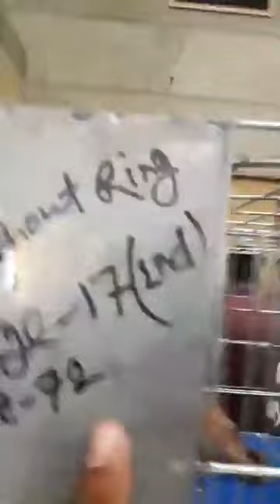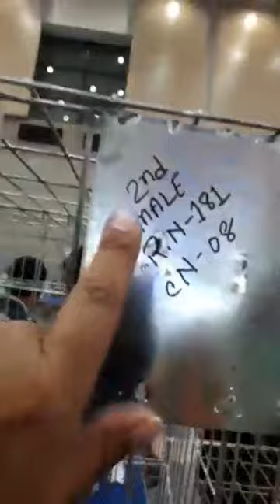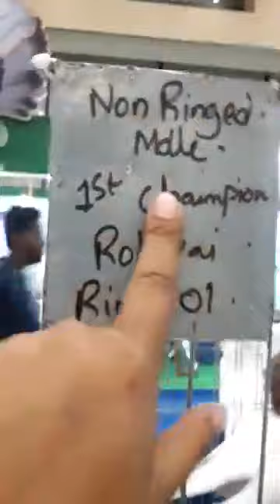NPAB BD 2020 Pigeon Show Moment part 3 | শৌখিন কবুতরের প্রদর্শনী ও প্রতিযোগিতা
NPAB BD 2020 Pigeon Show Moment part 3  | আন্তর্জাতিকমানের কবুতর প্রদর্শনী ও প্রতিযোগিতা

NPAB BD 2020 Pigeon Show Moment part
কবুতর প্রদর্শনী
শৌখিন কবুতরের প্রদর্শনী ও প্রতিযোগিতা
আন্তর্জাতিকমানের কবুতর প্রদর্শনী ও প্রতিযোগিতা
কবুতর প্রদর্শনী চ্যাম্পিয়ন
বাংলাদেশের সবচেয়ে বড় সৌখিন কবুতর প্রদর্শনী
প্রথম জাতীয় কবুতর প্রদর্শনী অনুষ্ঠিত
দেশের বৃহত্তম সৌখিন কবুতর প্রদর্শনী
প্রথম জাতীয় কবুতর প্রদর্শনী
দেশী-বিদেশী প্রজাতির সৌখিন কবুতুর প্রদর্শনী
Pigeons appear
Pigeon show
Hobby pigeon shows and competitions
International pigeon show and competition
Pigeon Show Champion
Bangladesh's largest pigeon show
First National Pigeon Show held
The country's largest pigeon show
First National Pigeon Show
Exhibition of domestic and foreign species of cute pigeons